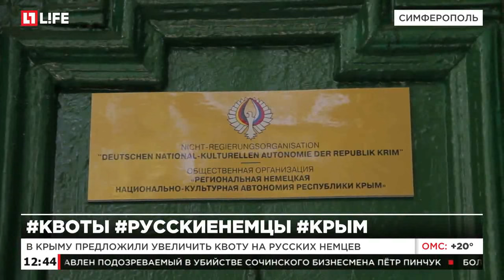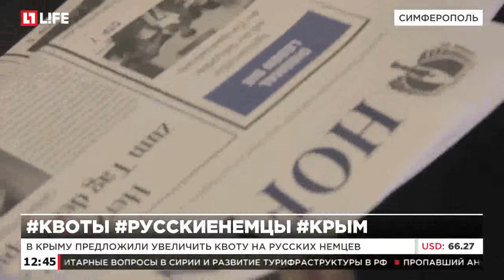В Крыму предложили увеличить квоту на русских немцев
Число переселенцев из Германии в Крыму увеличивается